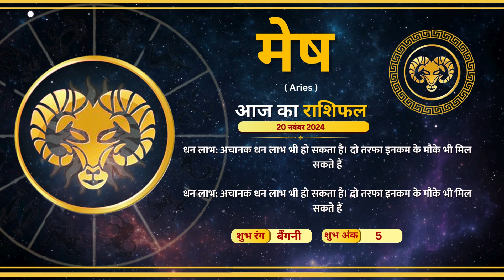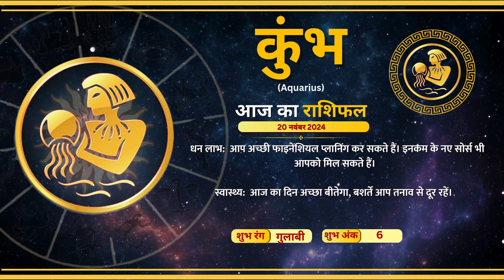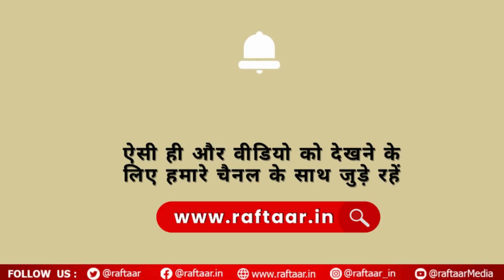Raftaar Astro | 20 November 2024 | राशियों की चाल में कैसा रहेगा आपका आज का दिन